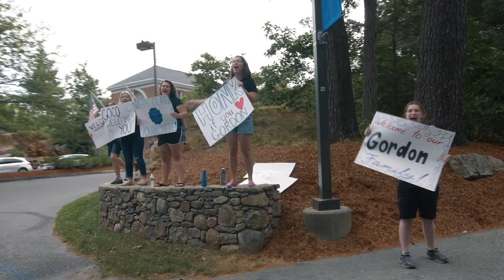Gordon College Orientation: Welcome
Each August, and again in January, we warmly welcome new students and their families to our Gordon community. Transitioning into and through your first year at Gordon College – as a first-year student or transfer, and as a family – can be challenging, so we hope to start your year with celebration and hospitality. We hope you feel welcome.